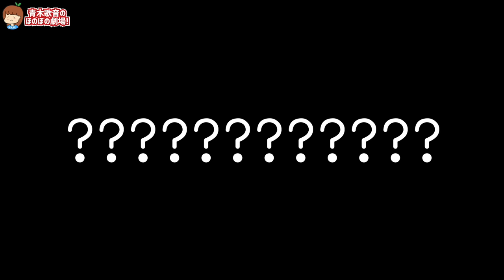【衝撃告白】元男の子との営みってどんな感じでしたか？